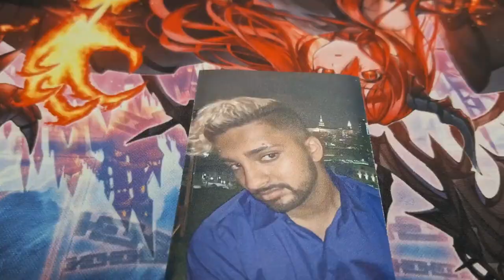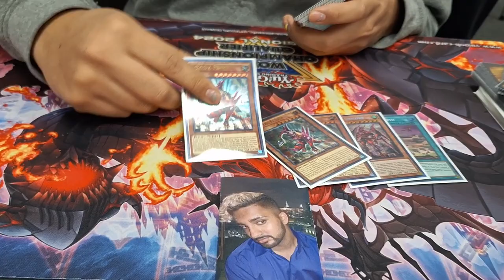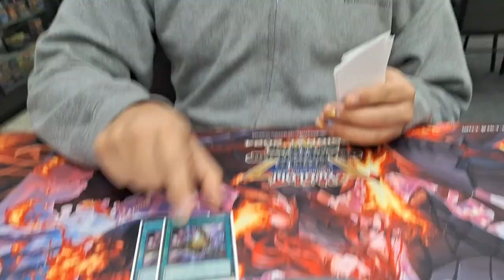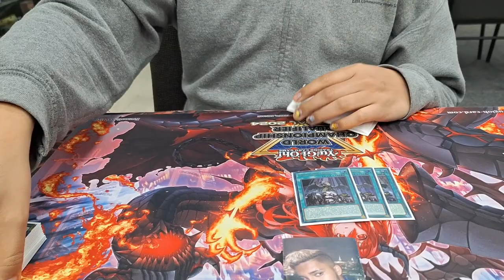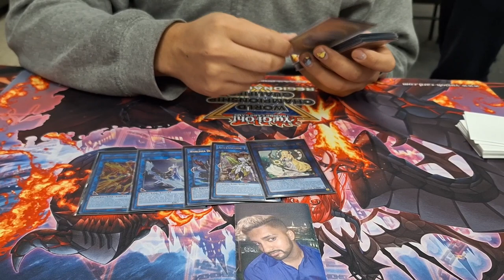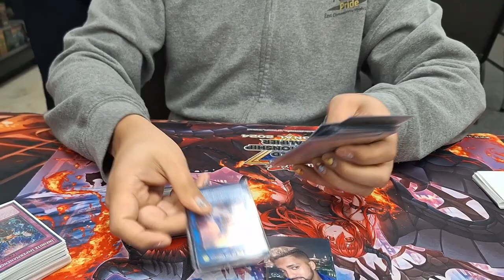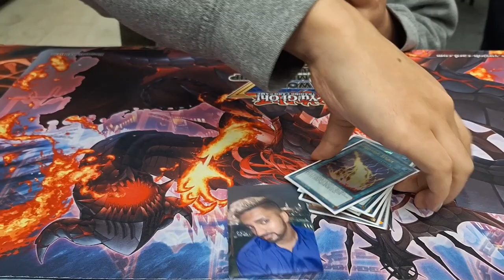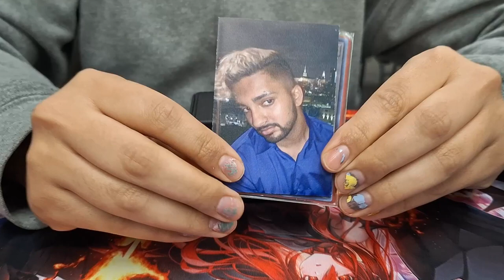Devan Rodriguez's 2nd Place Toronto Regional Snake Eyes Kashtira Deck Profile (April 2024)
Buffalo vs. Everybody

Come find out how Buffalos own, Devan has done in again, and brought the city ANOTHER regional mat. Coming in at 2nd place at Toronto regionals with an 8-1 record